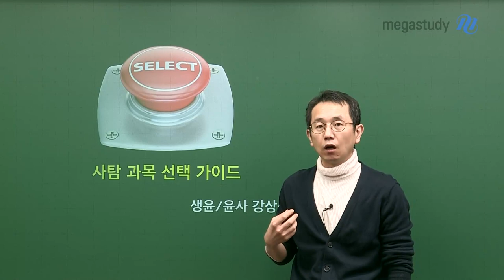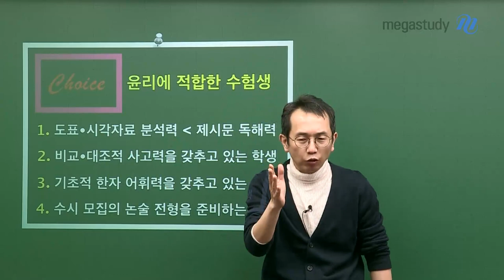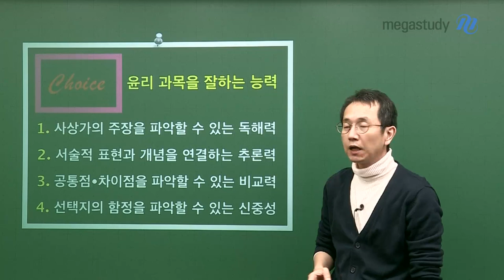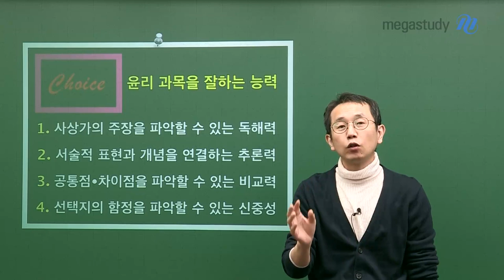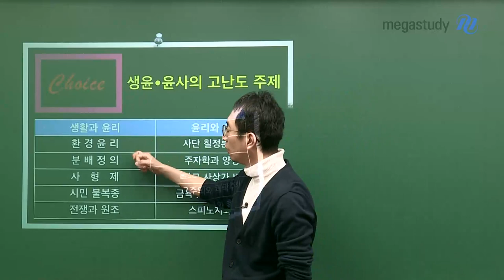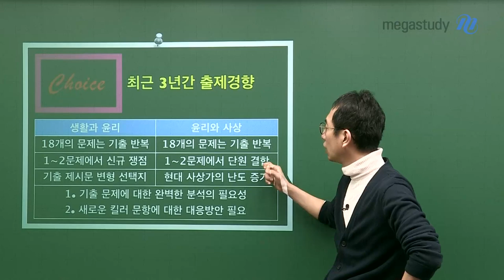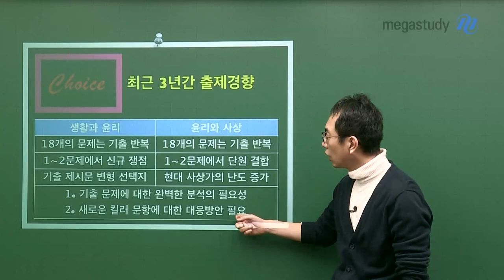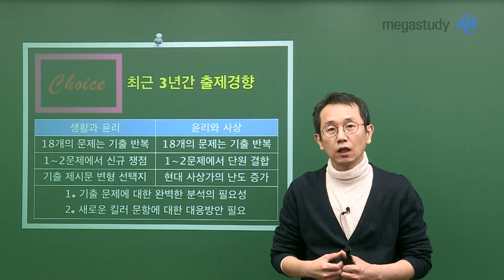[메가스터디] 사회 강상식쌤 - [예비고3] 사탐 선택은 이렇게 하자!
예비고3 여러분 반가워요!
혹시 사탐 과목으로 윤리를 선택할지 고민 중인가요?
강상식 선생님과 함께 윤리 과목에 대해
윤리 선택 과목 시 꼭 확인해야 할 사항을 알아보세요!

- 윤리 강상식 선생님이 궁금하다면?